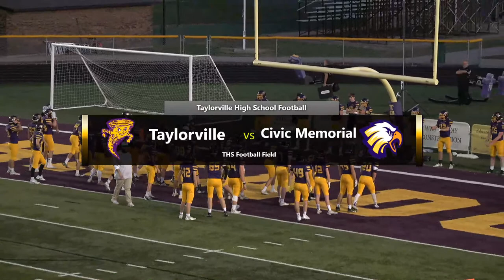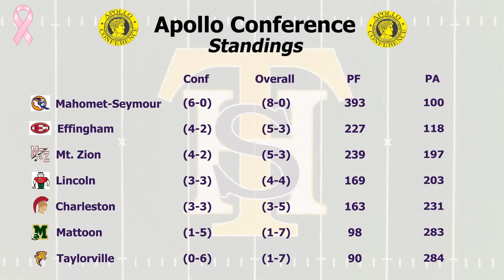Taylorville Tornado Football vs Civic Memorial